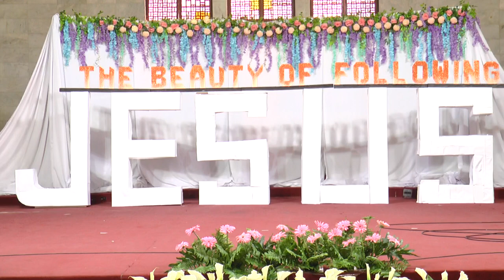Finishing Good - Pastor Dan Namanya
AUP Week of Prayer 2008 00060